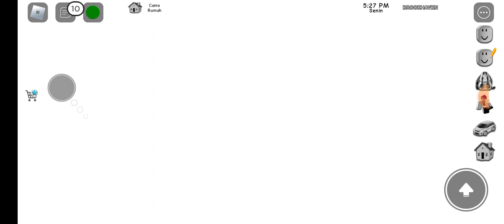kisah anak yatim yang berubah menjadi kaya.